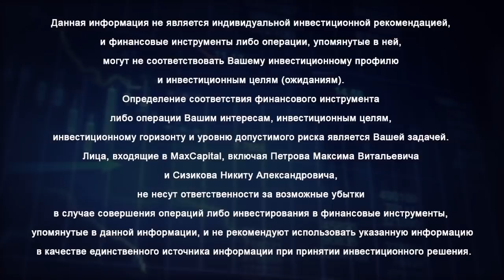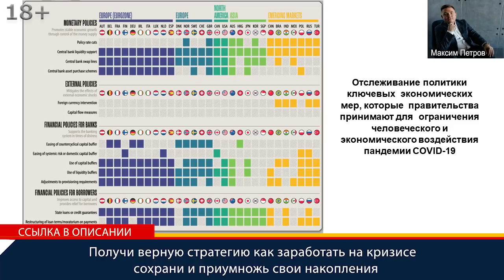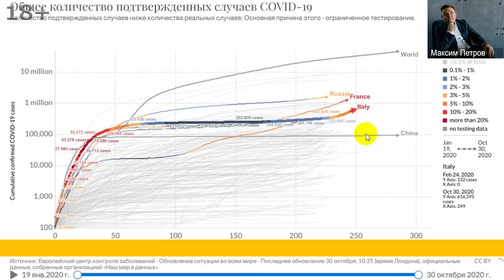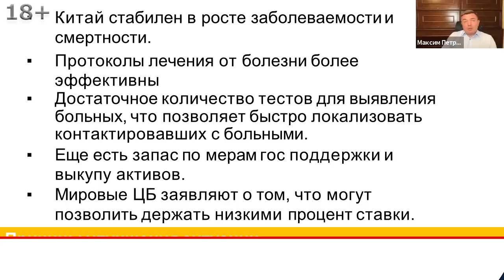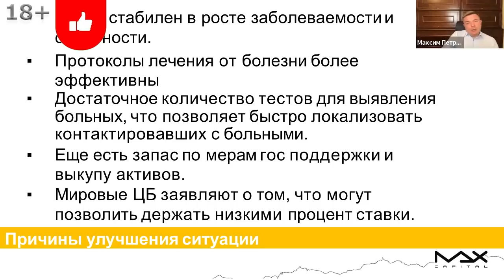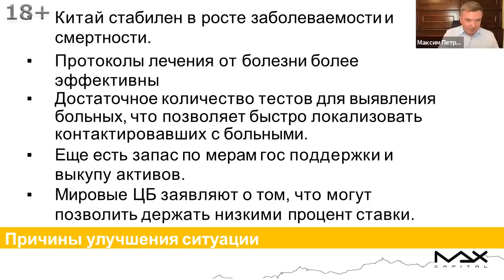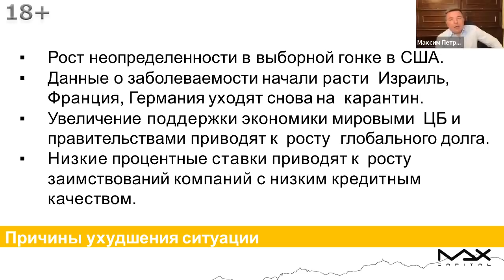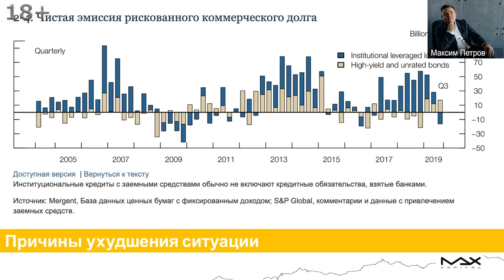Экономика сегодня Что происходит с мировой экономикой сейчас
Экономика сегодня нестабильная. Получи верную стратегию как заработать на кризисе, сохрани и приумножь свои накопления
Экономика сегодня вызывает беспокойство уже не только у людей осведомленных. Государственный долг мировых правительств достиг исторических значений. У банков начинается разрыв, который все больше и больше увеличивается. Получается, что ситуация сейчас в экономике очень и очень тонкая, неопределенности много.

Экономика сегодня
00:00 Как будет развиваться ситуация с ковидом и что будет с экономикой не только сегодня, но в дальнейшем никто не знает, но при этом, что важно? Инвестор принимает решение, мы принимаем решения на основе того, как себя чувствует экономика. Получаем эту информацию для того, чтобы купить активы, которые будут создавать долгосрочную прибавочную стоимость. Должны понимать какова будущая ситуация с потреблением, что будет с экономикой, какой будет уровень безработицы, будут ли у людей рост располагаемых доходов и почему - закономерность, о которой говорят единицы. Максим Петров от эту вот информацию приводит в связке, это та ценность, которая есть для участников MaxCapital.
01:09 Экономика сегодня, что наблюдаем в настоящий момент? Общее количество подтвержденных случаев коронавируса, периоды красных зон, темпы роста новых случаев заражения. По-прежнему высокая смертность, можем увидеть жесткие локдауны, а к чему они уже привели, видели и наблюдали. Получается вот этот вот риск он основной, который присутствует в настоящий момент запасов прочности.
02:39 Что происходит с экономикой сегодня? Вернемся к тому, что уже было сделано, меры поддержки мировой экономики, которые уже были произведены и они уже привели к тому, что государственный долг правительств, мировых правительств достиг исторических значений. У банков начинается разрыв, он все больше и больше увеличивается. Получается, что ситуация сегодня в экономике очень и очень тонкая, неопределенности много.
04:31 Что происходит с мировой экономикой, какое можно сделать резюме? Причины возможного улучшения ситуации, что может произойти в мировой экономике, чтобы можно было говорить о том, что ситуация улучшается и что на это может повлиять;
04:41 - Китай стабилен в росте заболеваемости и смертности.
- Протоколы лечения от коронавируса улучшились.
05:27 - Еще есть запасы по мерам государственной поддержки экономики по выкупу активов, но не влияет это на рост мировой экономики. Денежную массу увеличили на 40%, отчеты выходят, но экономика в мире восстанавливается тогда, когда прекращается локдаун, тогда когда разрешат дальше работать, сегодня есть риск того, что наоборот эти меры будут усиливаться.
06:45 Мировые Центробанки заявляют о том, что могут позволить держать низкими процентные ставки достаточно продолжительное время. Развитие второй волны коронавирусной инфекции может привести к тому, что:
- существенно ударит по малому и среднему бизнесу;
- людей надо будет поддерживать за счет государства.
К хорошему это ничему не приведет, таким образом делаешь экономику неэффективной.
08:57 Один из возможных выходов мировых правительств из ситуации, в рамках долга, который сейчас есть локальный - допустить разгон инфляции. Должны понимать, что если не путь инфляции, то это путь заимствований и здесь возникает другой риск.
10:51 То, что происходит с мировой экономикой сейчас, самое простое решение, от него сейчас все отталкиваются, говорят этого не будет, это невозможно, но это действительно, ребята, инфляция. Отпустите цены, обанкротятся компании, люди будут жить плохо, но при этом спишите все долги, можете обнулиться. Это про причины улучшения ситуации

Что происходит с экономикой
11:23 Про причины ухудшения. Что краткосрочно видим в плане ухудшения ситуации в экономике:
- данные по заболеваемости начали расти и экономики уходят на карантин;
- увеличению поддержки экономики мировыми ЦБ и правительствами привело к росту глобального долга;
- низкие процентные ставки приводят к росту заимствований компаний с низким кредитным качеством.
ФРС США напрямую уже в своих докладах заявляет о дисбалансе. Надежные облигации с высоким кредитным качеством не дают сейчас положительную доходность.